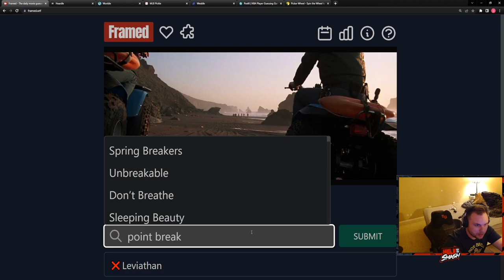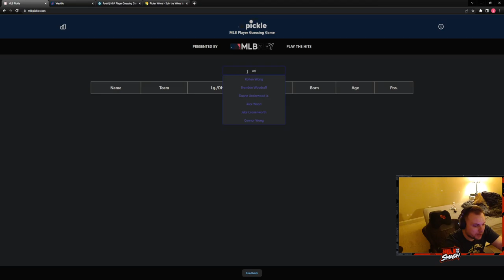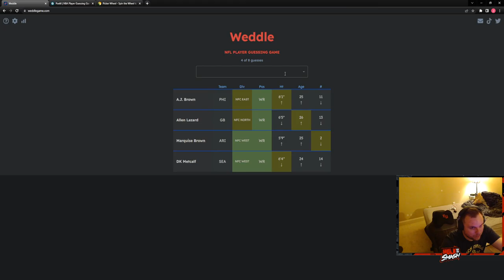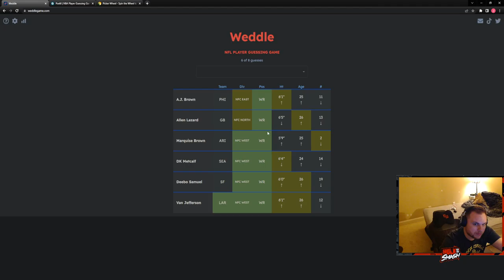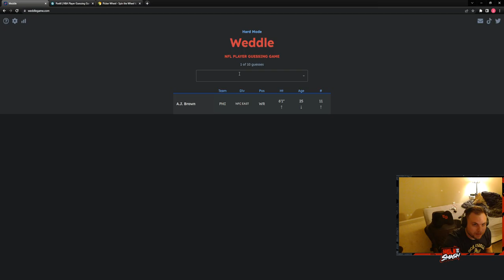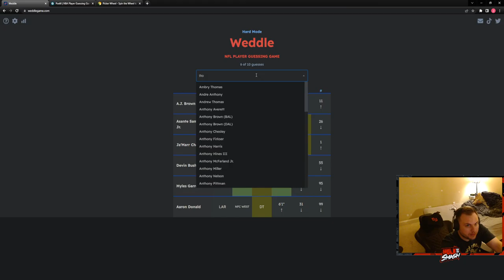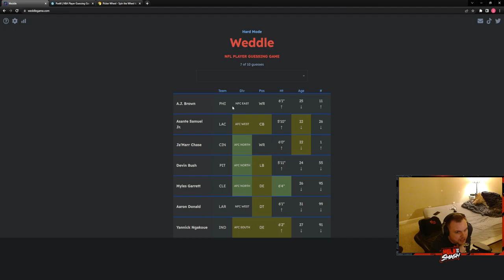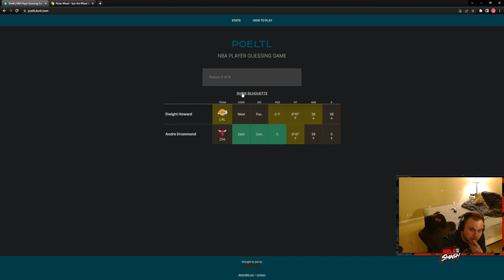Wordle Gauntlet 8/6/22- Wordle, Framed. Heardle, Worldle, Pickle, Weddle, and Poeltl